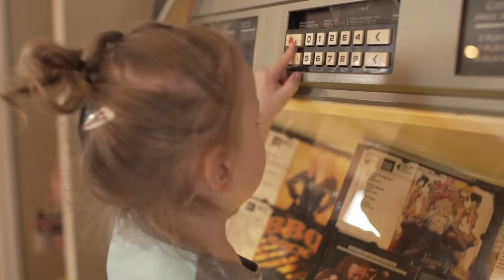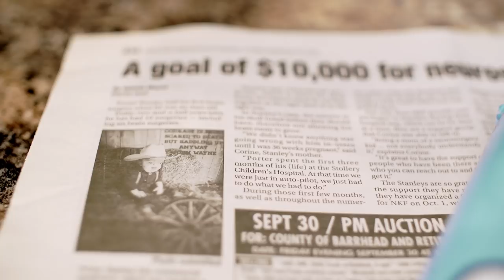Boy Wonder | Porter's story - Stollery Children's Hospital Foundation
This is Porter's story.

We often hear from families how fortunate they feel to have the Stollery in their backyard. With about one-third of children and families travelling to Edmonton to receive family-centred care that is among the best in Canada – and unsurpassed in Western Canada – our donors understand the importance of continually investing in this standard of excellence.